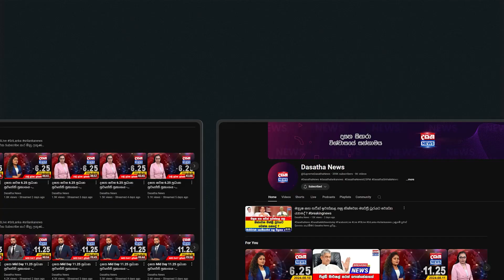අයියව රජ කරවන්න නංගි විඳින දුක එක දිගට